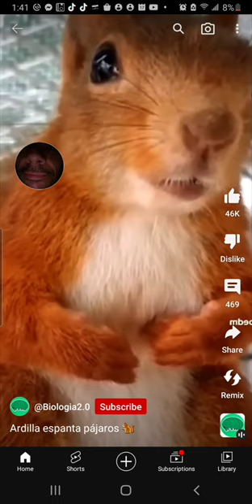What do the squirrels do to scare birds away.